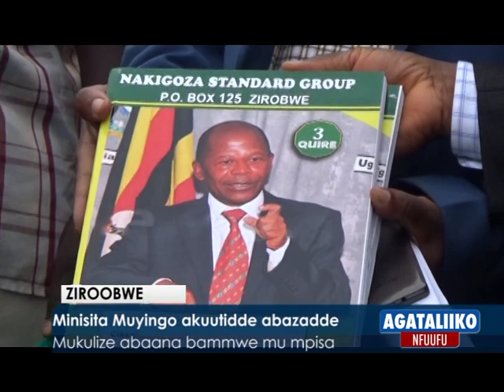MINISITA MUYINGO: akuutidde abazadde mukulize abaana bammwe mu mpisa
MINISTER Muyingo has asked parents to groom their children well

Ziroobwe.